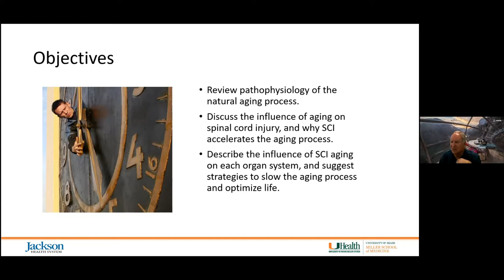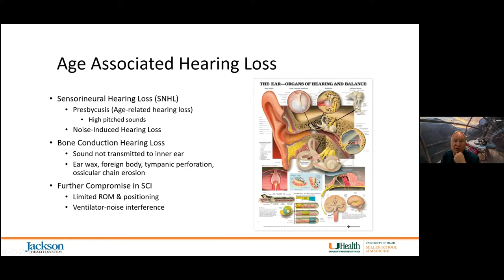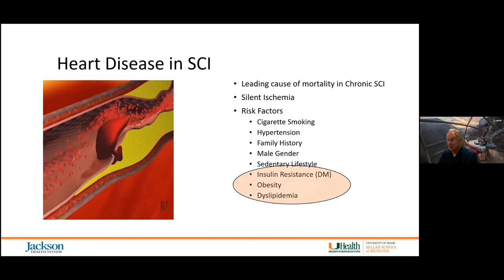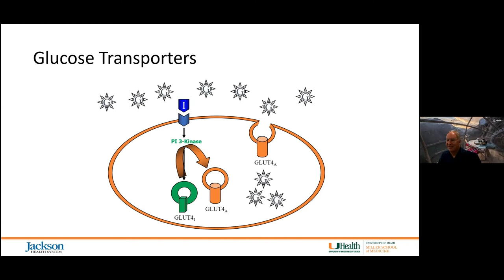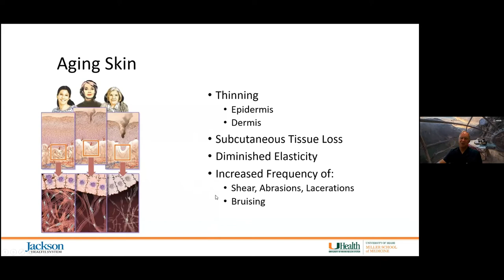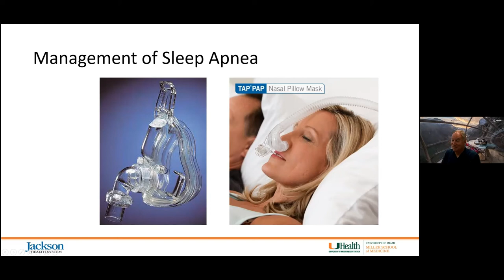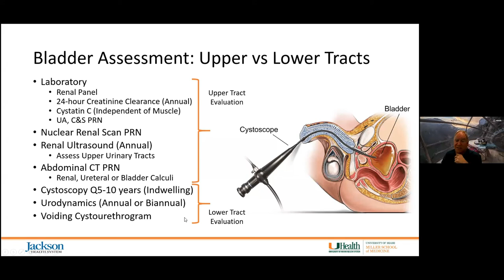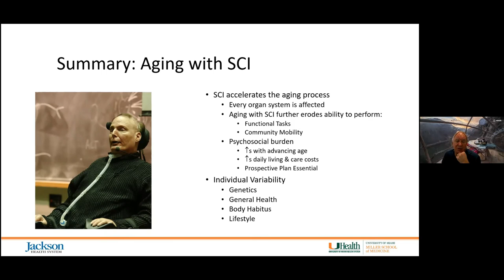Aging with Spinal Cord Injury: Latest Recommendations for Health Maintenance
Dr. David R. Gater (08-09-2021)